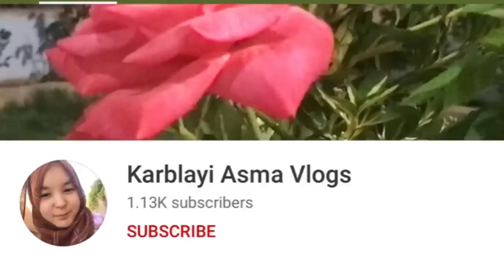Full day cleaning and tiki recipe //by Rozina Ali ❤️😍👍cleaning time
kese ho my youtube family

aysel.arsalan